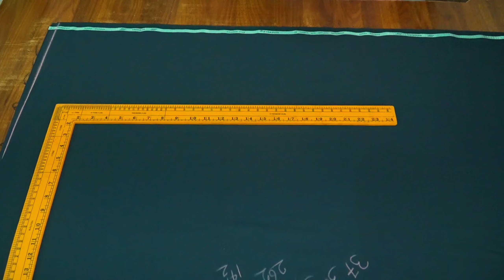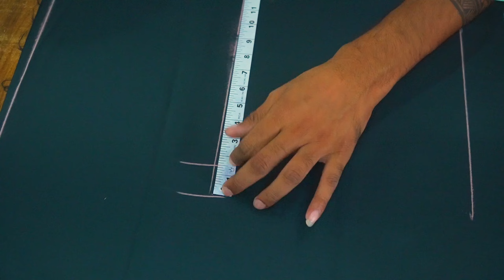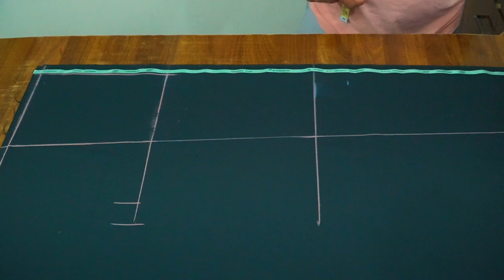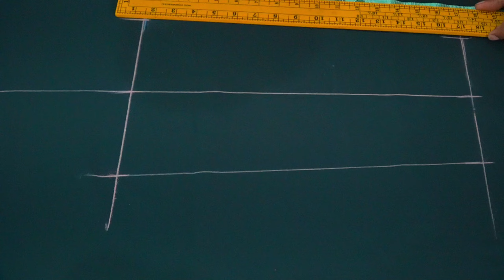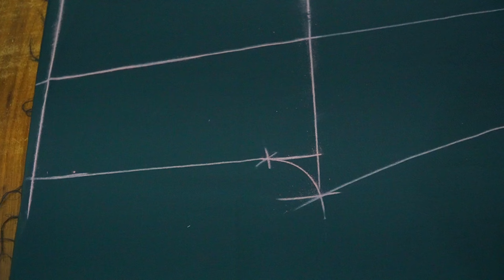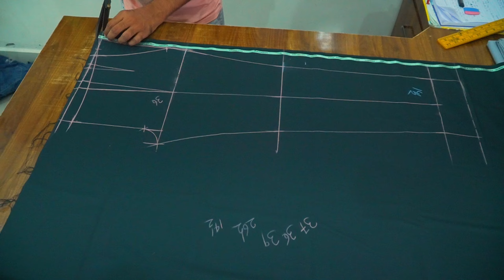Double Plate Pant Cutting Easy Method :- Raj Tailor's